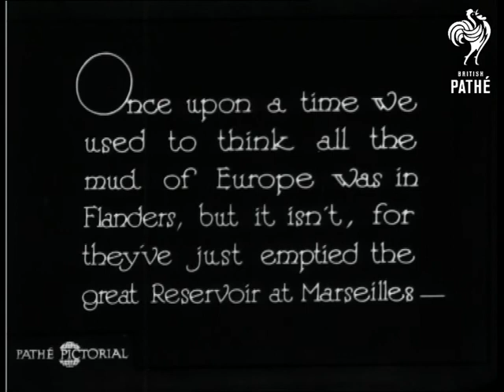Mud! (1929)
Introductory intertitle reads: "Once upon a time we used to think all the mud of Europe was in Flanders, but it isn't, for they've just emptied the great Reservoir at Marseilles - "

Panning shot of large expanse of mud with a large pipe releasing water.  Panning shot of the mud.  The sluices where men look for fish.  High angle shot of water rushing through the sluices.  Large number of men with nets on the end of long poles try and grab the fish as they pass through a small canal. C/U of fish being tipped out of a net.  Men fishing.

Pathe Pictorial issue title precedes this item.  Curtains open and over a pictorial representation of a stage set within a frame the text reads: "Pathe Pictorial puts the world before you...  To see much is to learn much."  Curtains close.

Two safety prints exist.
 FILM ID:894.22